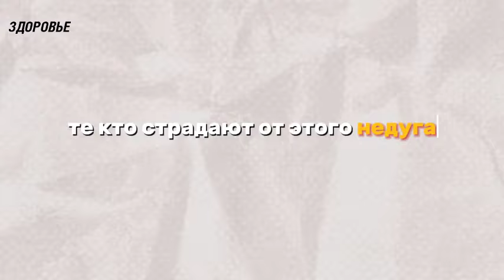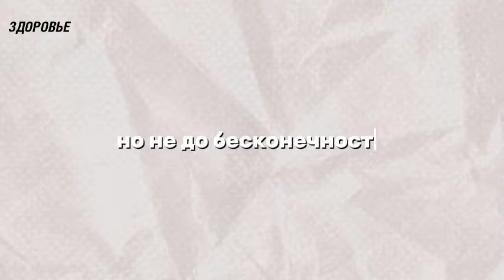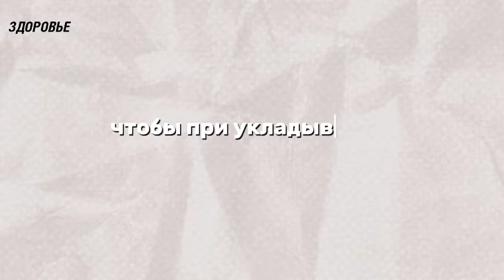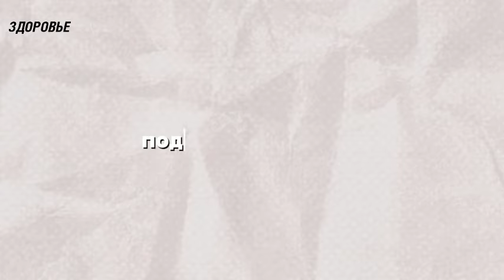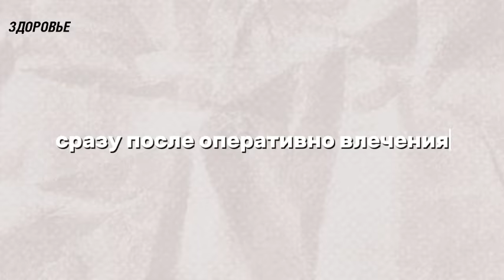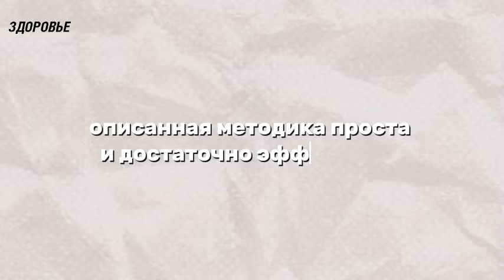30 сек и бегаю! Убрать боль и восстановить Позвоночник Возможно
В результате регулярного правильного лежания на полотенце:
1.Уменьшается интенсивность болевых ощущений во всех отделах спины, начиная от шеи до поясницы.
2.Кости скелета занимают правильное положение, выравнивается осанка.
3.Внутренние органы перестают испытывать напряжение, связанное с перемещением их внутри тела.
4.Мышечная ткань приобретает оптимальный тонус.
5.Проходят спазмы в разных отделах позвоночника.
6.Поднимается грудь, подтягиваются ягодицы и живот, становится более тонкой талия.
7.Улучшается работа органов пищеварения, легких, сердца.
8.Снижается вероятность застойных проявлений, отечности, замедления кровотока.
9.Повышается интенсивность газообмена в легких и тканях.
10.Проходит хроническая усталость, нормализуется самочувствие, выравнивается настроение, возрастает работоспособность.
Перед тем как начать заниматься следует посоветоваться с лечащим врачом, потому что у этой методики есть и противопоказания.
Когда не стоит лежать на валике из полотенца
Не подходит упражнение:
·Если есть острые или хронические болезни позвоночника, последствия травм (обязательно следует посетить врача);
·Когда имеются проблемы тазобедренных суставов;
·Сразу после оперативного лечения или перенесенных недавно травм;
·В случае обострения болезней сердца, легких, неустойчивого течения гипертонии;
·При лихорадочных состояниях.

➤➤➤ВНИМАНИЕ!